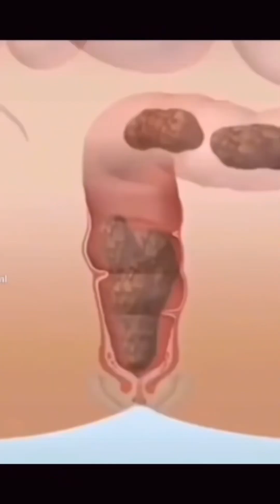Tôi là Suzuki. Anh ấy là vua của fanny(°▽°)